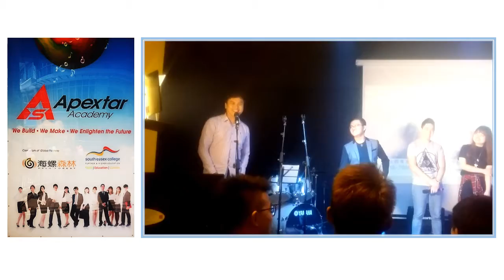Halo Forest 14-05-2016